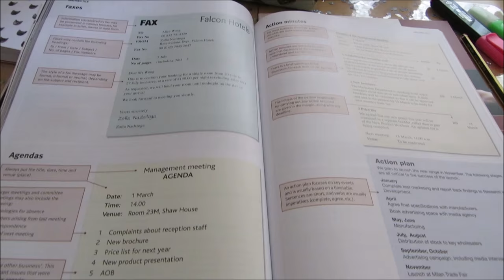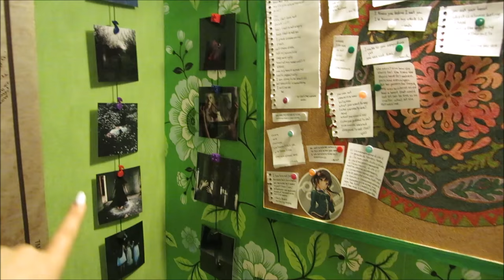La scelta del DAMA & Pigiama Party NIGHT! | VLOG 31/05/16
♡♡♡LEGGIMI♡♡♡

Aloha!

Da inserire al momento dell'acquisto, tutto scritto in minuscolo.

Da inserire al momento dell'acquisto, tutto scritto in maiuscolo.
Inserendo il codice avrete subito diritto ad uno sconto di 5 euro valido SOLO per il primo acquisto.
Lalalab è un'app gratuita per Apple e per Android.

►personali

•Quanti anni hai?
19
•Di dove sei?
Roma
•Che liceo hai frequentato?
Classico
•Cosa studi ora all'università?
Giurisprudenza

►inerenti a youtube

•Con cosa registri i video?
Canon 1100d/iPhone 5s
•E i vlog?
Canon PowerShot SX260 HS / iPhone 5s
•Con cosa editi?
Sony vegas
•Mi consigli un buon programma gratuito con cui editare i video?
Movie maker

❤Thumbs Up green screen by Shanika❤

This is NOT a sponsored video, everything I said is MY own OPINION.